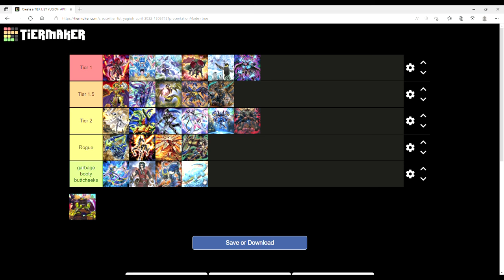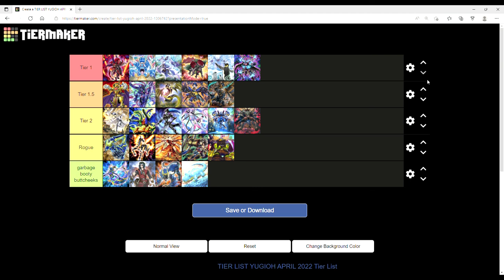This Format Is Still BETTER Than Master Duel's Yugioh May 2022 Tier List